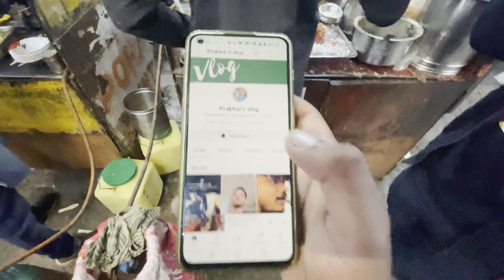Bolo zuban kesari😱😂|| kuch bhi hora hai😂🤙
Part-2

Comment me zarur btana koun sa part sabse best tha 😛